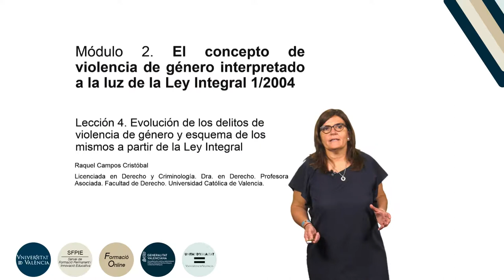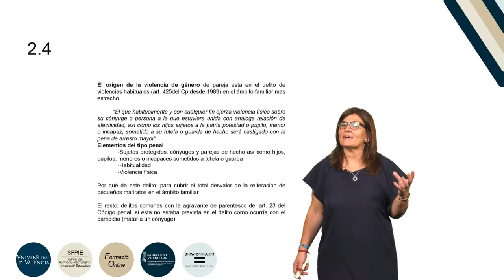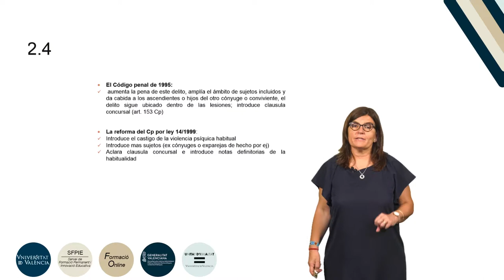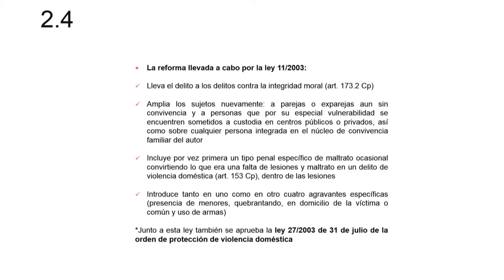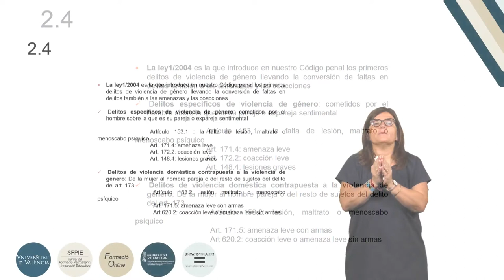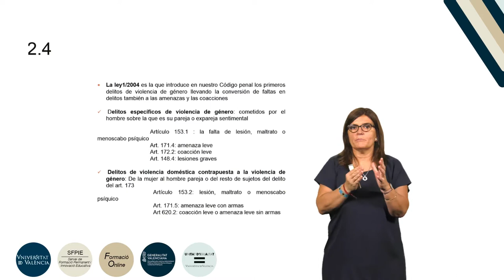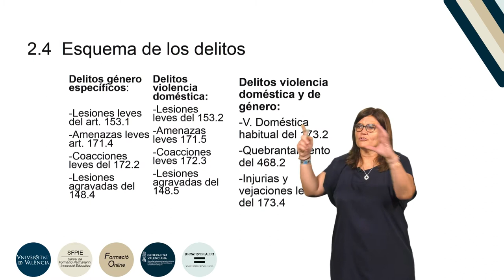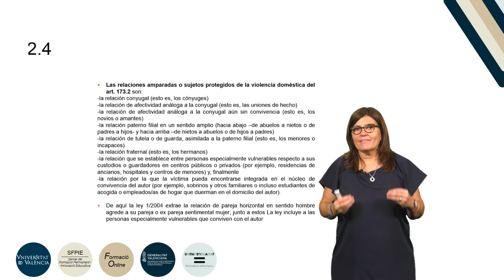1.2.4 Evolución delitos de violencia de género y esquema de los mismos a partir de la Ley Integral.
Autor: Campos Cristóbal, Raquel. Curso: Formación básica en materia de violencia de género. Resumen: Año: 2019.